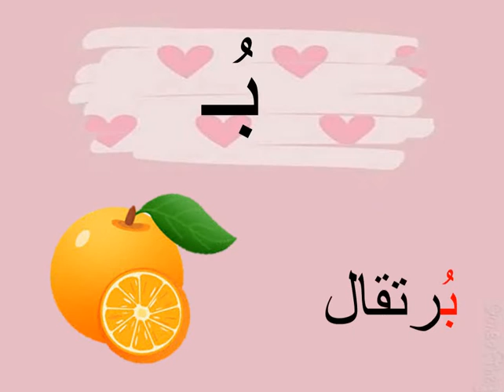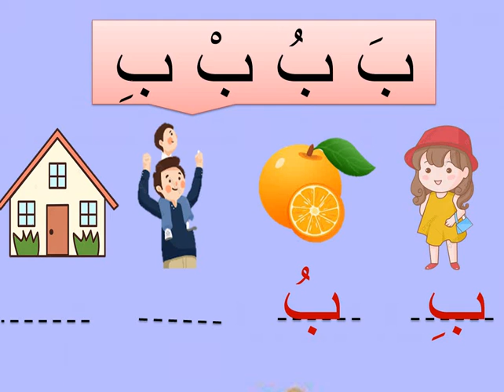KG1 - Arabic - حرف (ب)